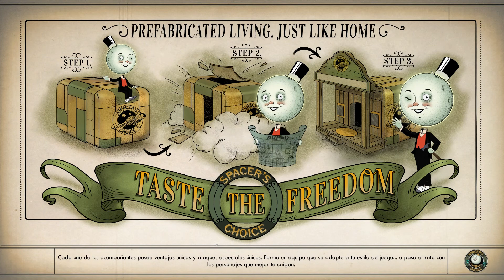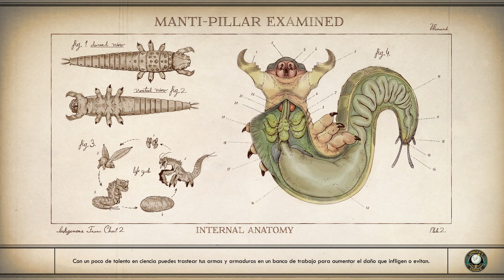The Outer Worlds.Romance entre dos mujeres y yo de chacha.Parte 8.